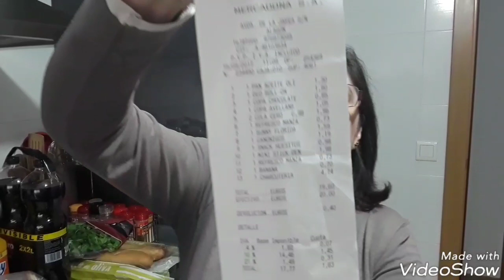Compra de Mercadona y saludos ,🛒🛒🛒🛒🛒😗😗😗😗😗😗💖💖💖🌹🌹🌹🌹🌹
MUCHAS GRACIAS A TODAS Y TODOS POR ESTAR SIEMPRE APOYÁNDOME ,OS QUEREMOS 😗😗😗😗😗😗

MI CORREO ELECTRÓNICO PARA CONTACTAR CONMIGO ES,,,,,,,,,,,